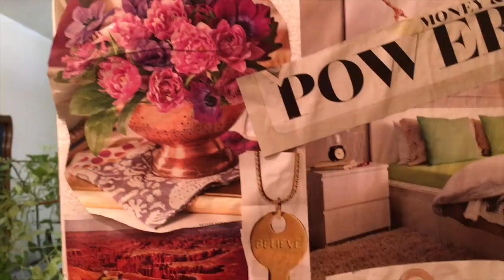Minimalism & Motivation Week #2 / Life in NYC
Hi Guys!
 I hope you are all doing well with your Minimalism Journeys!  Here is a new video containing Task #2 for week #2 of our series on Minimalism!
 In this video, we will explore ways to heighten our motivation to begin
decluttering, reorganizing and decorating our homes to fit our dream of a minimalistic home!